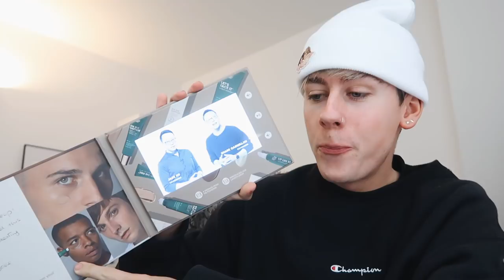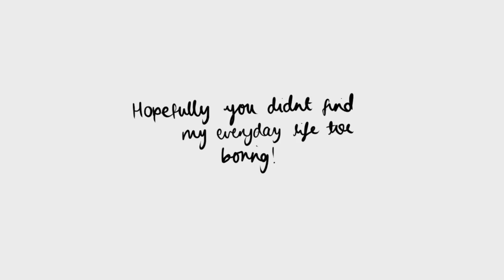what i ACTUALLY do in a day..